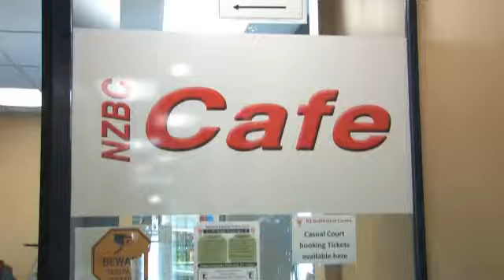New Zealand Badminton Centre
NZBC is a modern hall with 13 dedicated badminton courts, 2 Table tennis courts and fitness lounge, International standard PVC rubber mat flooring, excellent lighting, professional reception facility, Ample car  parking , 200 seating facility around the courts, On-site pro shop, On-site professional coaches, On-site Cafe, Table tennis & fitness room, Club Lounge, big screen TV, Men's and women's showers, changing rooms, 24hrs surveillance security camera, water fountain, first aid facilities, insulation to the hall, sensor security lights, meeting and event rooms , and on-line court booking facility. Its a comprehensive one stop centre for all your badminton needs and operated by professional and passionate badminton qualified professionals & dedicated volunteers & clubs.